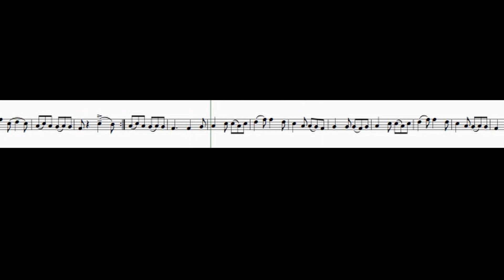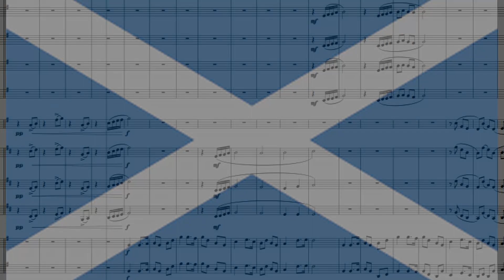A Scottish Visit (Brass Band) arr. Chris Cobon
Written for performances at the Fringe Festival 2023 by the Caravan and Motorhome Club Concert Band. Suitable for light concerts and Bandstands. Includes: Cock 'O The North, Wi' A Hundred Pipers and Scotland The Brave